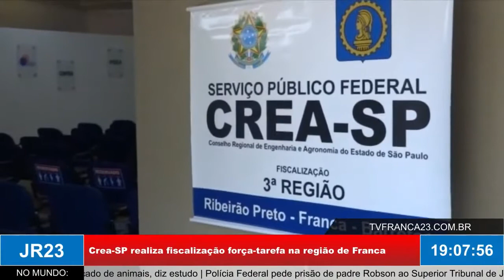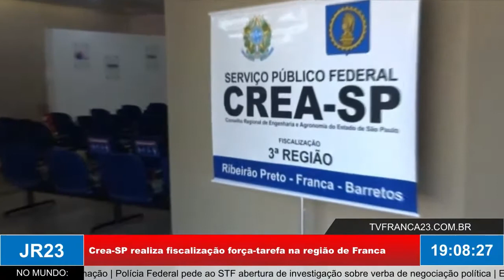Crea-SP realiza fiscalização força-tarefa na região de Franca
Matéria do JR 23, edição de sexta-feira, 19 de novembro de 2021.